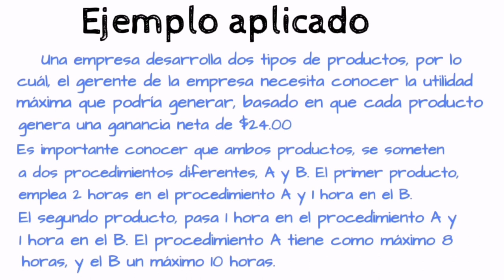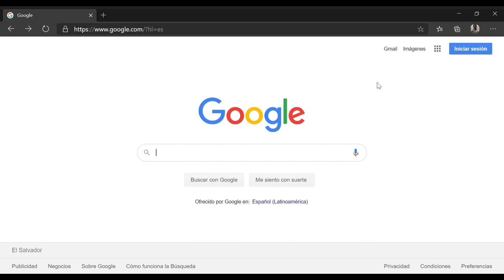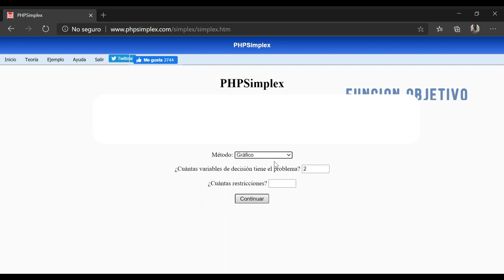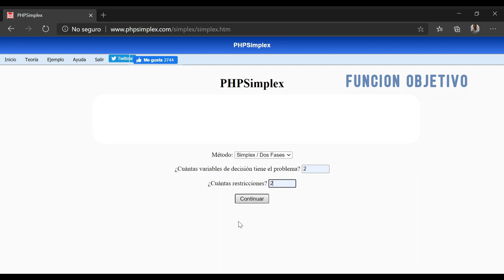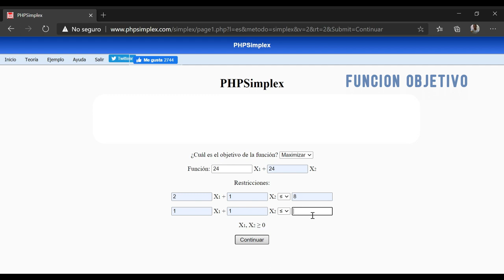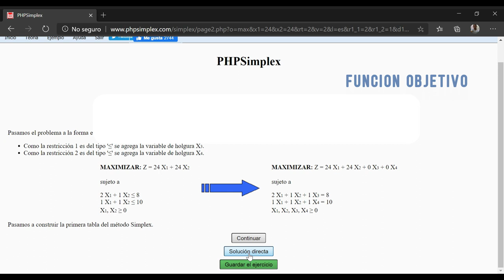Problemas de producción?. Resoluciones fáciles con Herramientas de Modelación Matemática!!!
Existen en el mercado, herramientas accesibles para soluciones inmediatas. La toma de decisiones debe ser eficiente, ya que los tiempos que se pierden, se transforman al final, en costos.